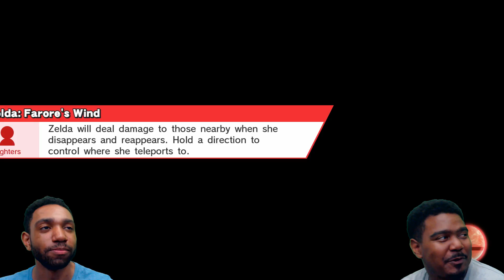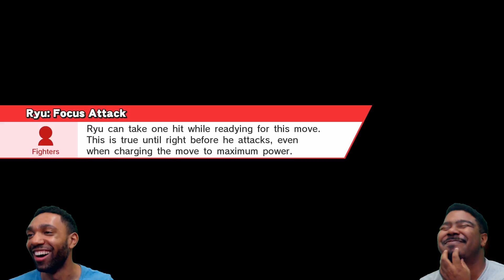"ITS TIME FOR THE RE-REMATCH OF THE CENTURY!" - [Super Smash Bros Wii U]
This will be my EPIC play through of Super Smash Bros Wii U